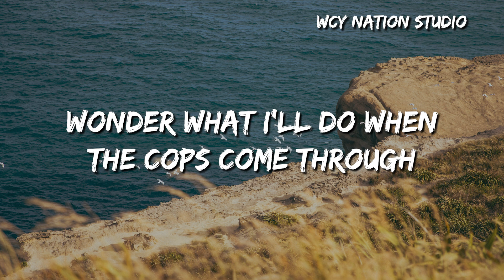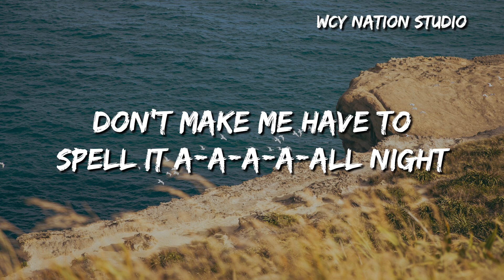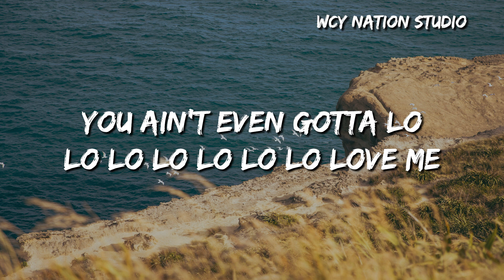NIKI - lowkey (Lyrics)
Lyrics

Wonder what I'll do when the cops come through
And the whiskey's run out
'Cause I've been lookin' at you since half past two
Wanna take this downtown?
This liquid courage got me way too honest
Put your phone on vibrate
Let's catch a vibe babe while the sun's down
Hush now, I know we're a little too fucked up to stay still, love
Be as quiet as you can 'cause if anyone sees they'll just blow shit up
I don't gotta know if you're taken
I'll just let ya know bedroom's vacant
No one's gotta know, just us and the moon 'til the sun starts waking
Up's the only direction I see
As long as we keep this
Low-low-low-low, low-low-low lowkey (Ah, ah)
You ain't even gotta lo-lo-lo-lo
Lo-lo-lo-love me (Ah, ah)
Us in a king-size, keep it a secret
Say I'm your queen, I don't wanna leave this
Low-low-low-low, low-low-low lowkey
Wizard with words, tellin' me my energy's so bewitching
So I'll go first, there's an open bar, let's close this distance
Oh my, don't make me have to spell it all night
I don't really give a fuck about all the "He said, she said" bullshit
So pick your poison love, let's go somewhere a little more exclusive
Take a shot, take a chance, take my hand boy
Tension so intense like an asteroid
Be discreet, gotta dodge all the tabloids
Let's not think too much, there ain't no problems
So long as we keep this
Low-low-low-low, low-low-low lowkey

➸Wechat：wcymusicstudio / wcymusicstudio1